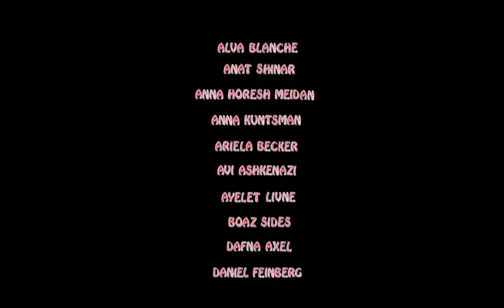LipDub - The Best LipDub Channel 276